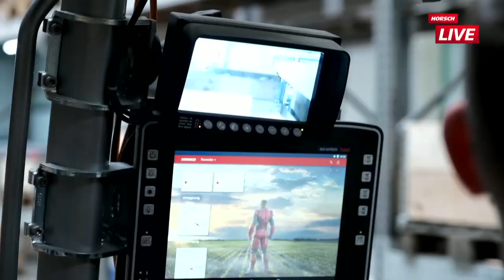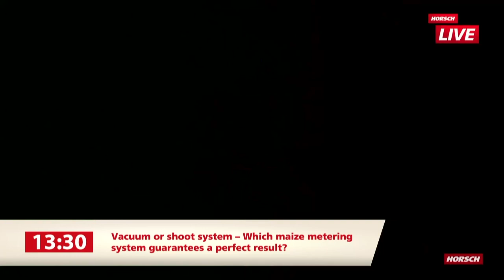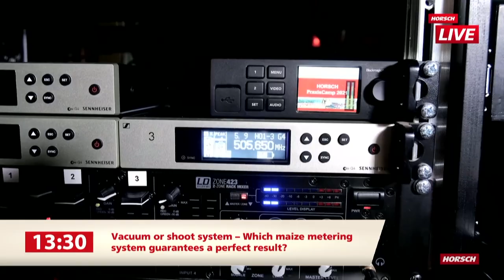Составляющие целого – Логистика HORSCH от закупок до готовой машины | HORSCH Maschinen GmbH